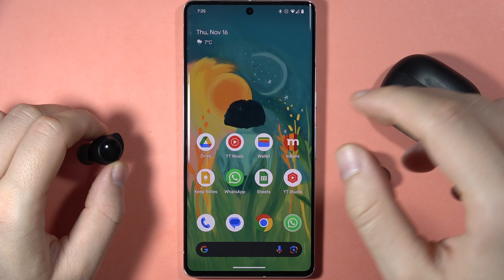Redmi Buds 3 Lite: Decline/Hang Up Calls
Decline or hang up calls on your Redmi Buds 3 Lite with this quick guide. Learn the simple steps to manage incoming calls, ensuring a seamless and convenient hands-free experience with your earbuds.